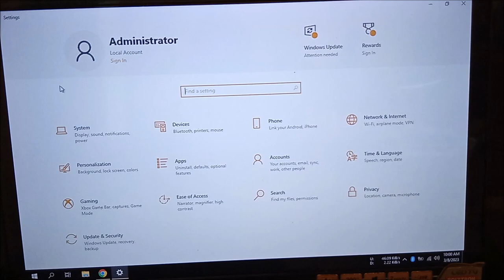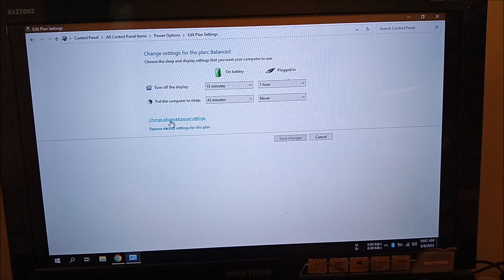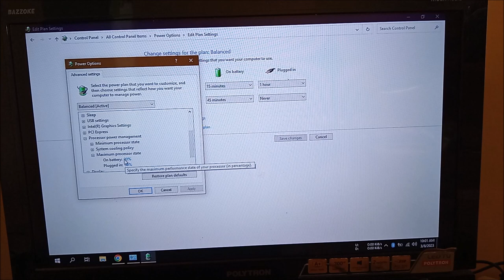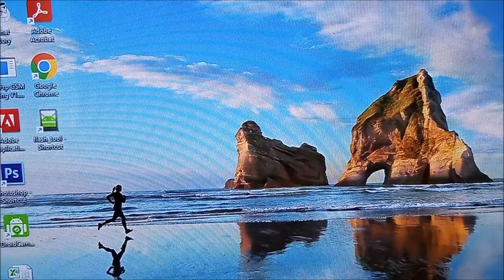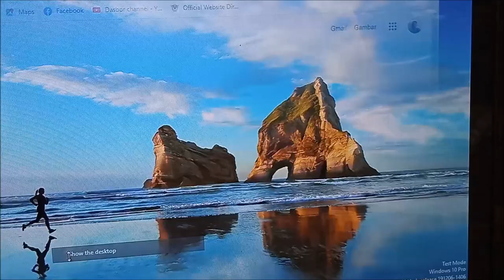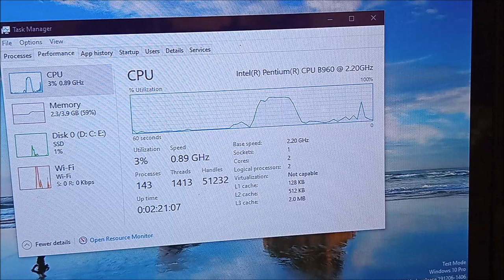perawatan leptop dan computer ||pasti awet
cara perawatan leptop dan computer agar awet dengan cara menurunkan kinerja prosessor seperti ini bisa menjadikan leptop dan computer menjadi lebih awet dan tahan lama.